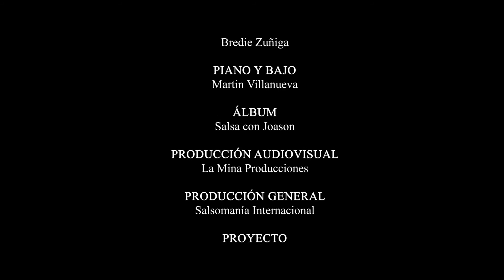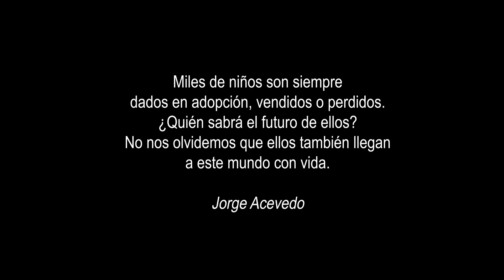VIDA | Gianfranco Burga - Salsomania - Jorge Acevedo (VIDEO OFICIAL)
"Miles de niños son siempre dados en adopción, vendidos o perdidos.
¿Quién sabrá el futuro de ellos? No nos olvidemos que ellos también llegan a este mundo con Vida."

Jorge Acevedo

Made in Callao para el mundo entero.
Autor: Jorge Acevedo
Producción General: Salsomania Internacional
Producción Audiovisual: La Mina Producciones